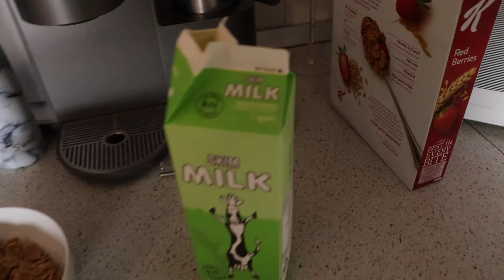4TH OF JULY CLIFF JUMPING IN ITALY!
We rented a yacht and climbed some killer cliffs and despite the jagged rocks bruising our feet we had a blast!